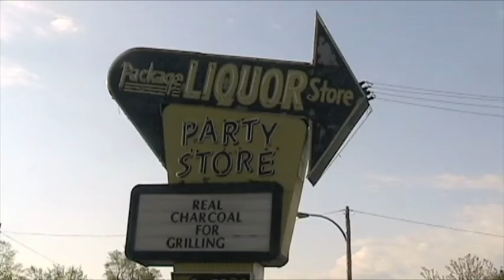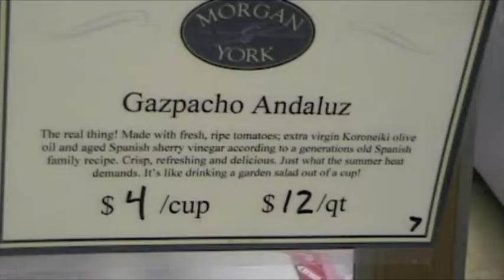Morgan and York: An Exceptional Ann Arbor Store For Food and Drink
Located at 1928 Packard in central Ann Arbor, Michigan, Morgan & York is an award-winning specialty food store that offers great food at great prices.

At Morgan and York, we employ primarily full-time staff who are passionate about good food and drink, and enjoy giving friendly and enthusiastic service.

Our product selection is constantly evolving, but the emphasis is always the same: food and drink with authentic flavor.  We prefer small, traditional producers when possible, and we do our best to take great care of the product when it arrives, so it gets to you in top condition.

This advertisement was produced and written by Ann Arbor Custom Video.